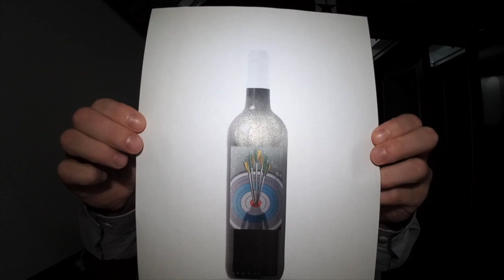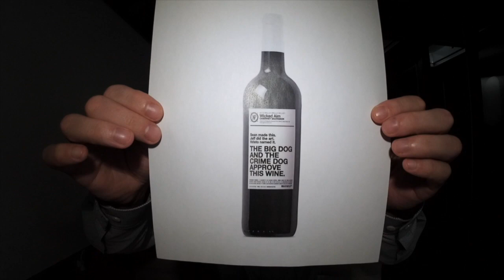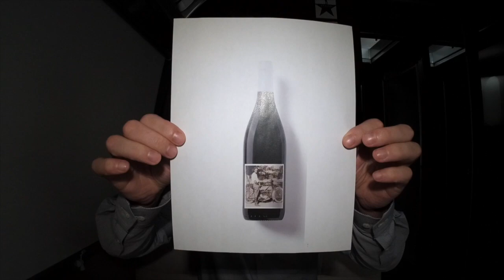Nocking Point Wine Club - September 2017 - Label Reveal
Join Stephen Amell as we reveal the final two labels of the September 2017 Wine Club shipment!

Wicked Aim, and NP Origins!

Get both of these labels plus a label from our collaboration with Cody Rhodes by signing up for the Wine Club today!